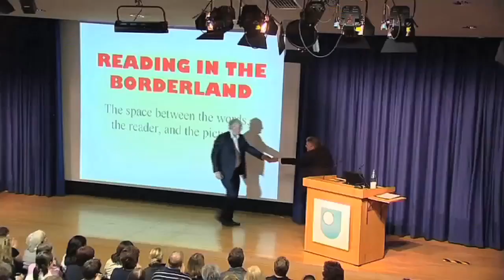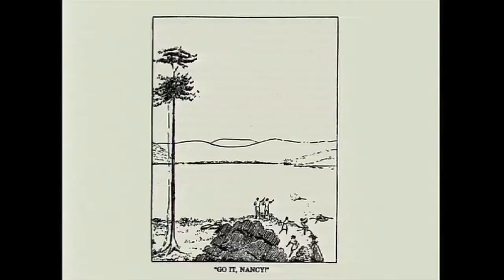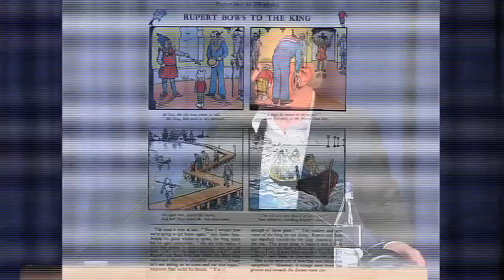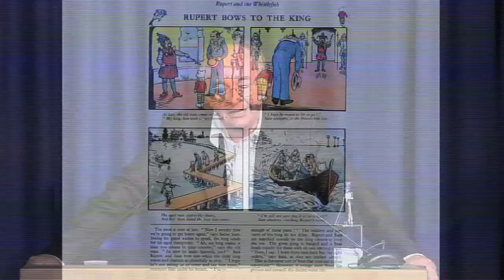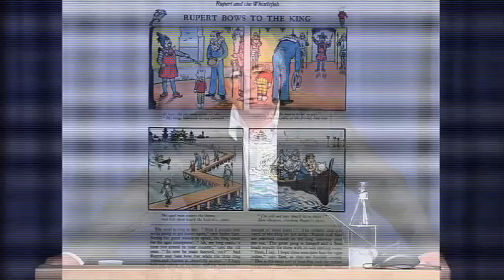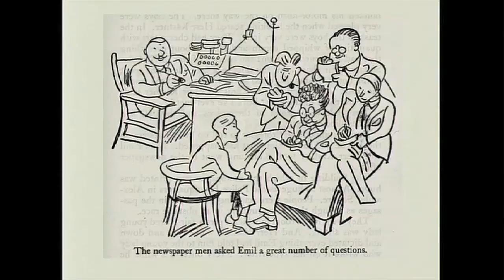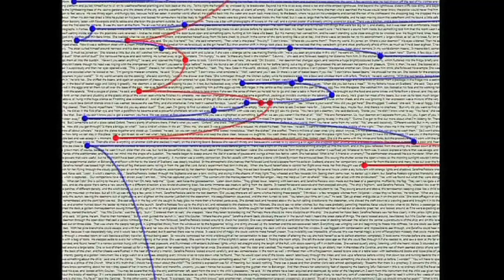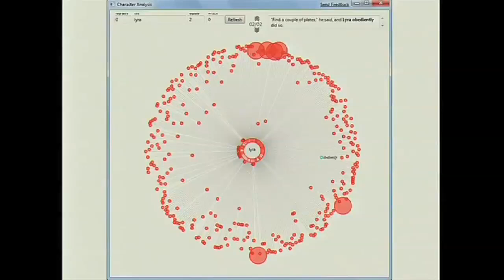Philip Pullman - Open University 40th Anniversary Lecture (1/6)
As part of the 40th Anniversary Lecture series Open University honorary graduate Philip Pullman, renowned author of His Dark Materials trilogy, talks of the 'Borderland' - the interaction between words, pictures and the reader's imagination.

The full lecture.